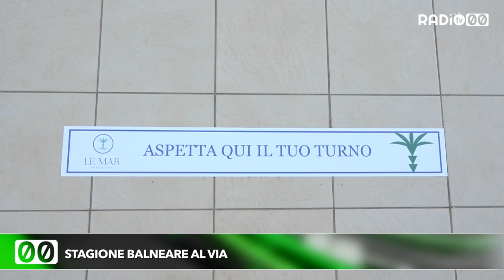Stagione balneare al via